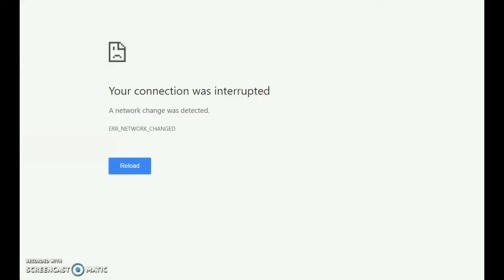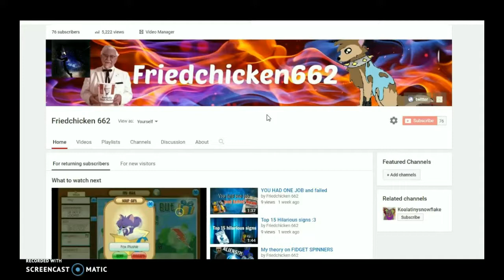How to get subscribers from animal jam!